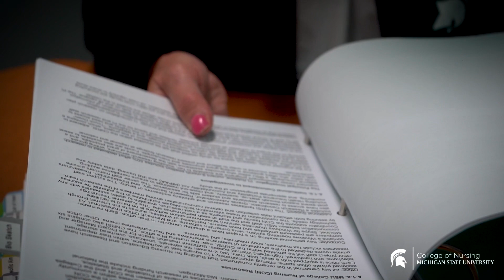Program Video: PhD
Learn what it is like to be an aspiring nurse scientist and PhD student at the Michigan State University College of Nursing.